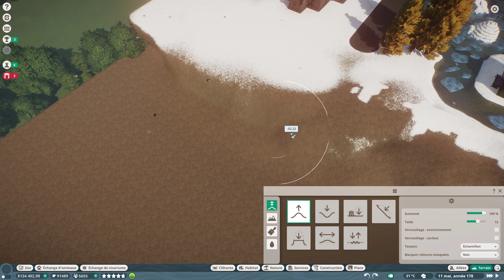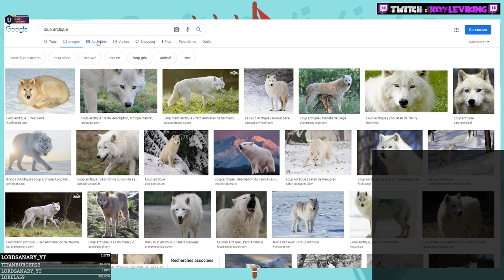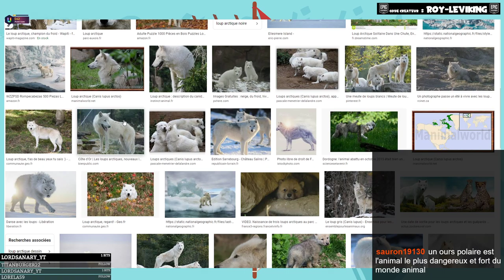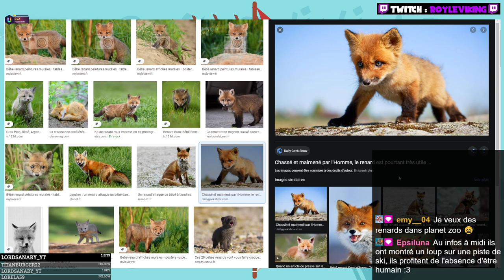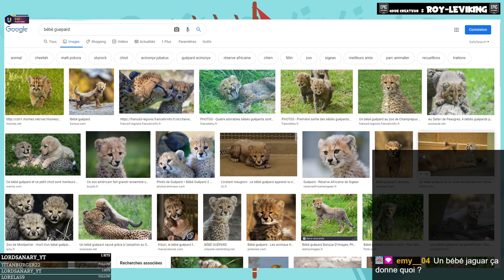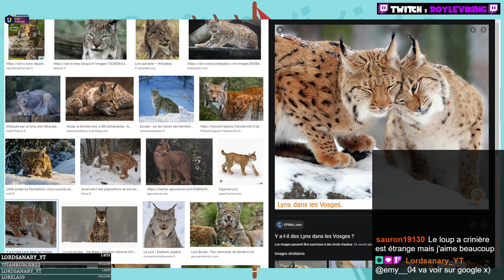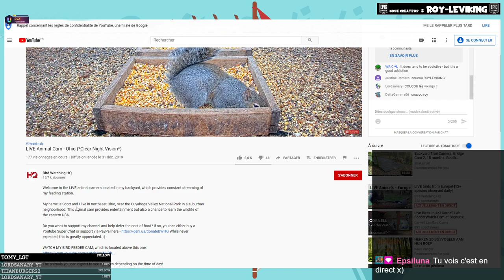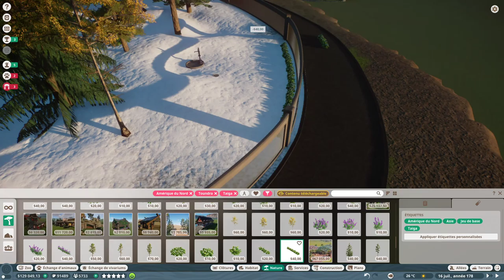Des LOUPS ARCTIQUES de l'autre Côté de la Rivière - PLANET ZOO #91 - royleviking [FR HD PC]